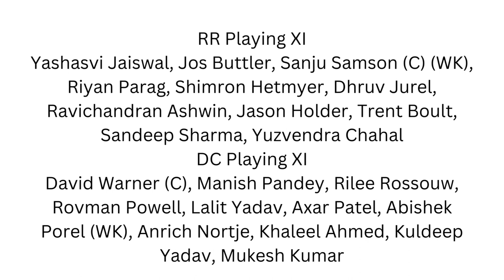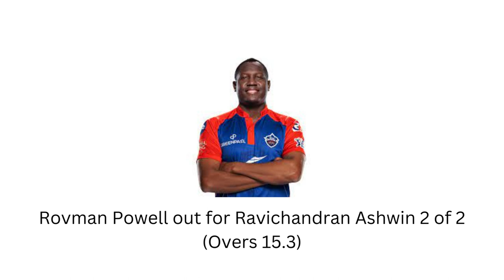IPL 2023 Match 11 RR VS DC _Wanderlust India